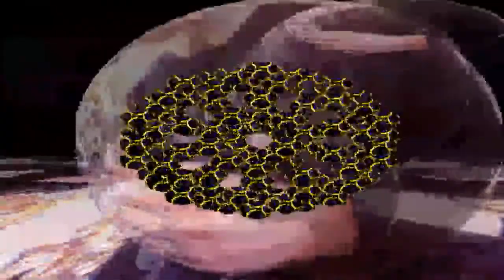Bone Xpression.mov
Video and music played live using sounds from Xpression DynaSample , Stylus RMX, and Abysynth 5. Played in real time using the Synthophone ( midi sax ) and ArKaos Video VJ software.